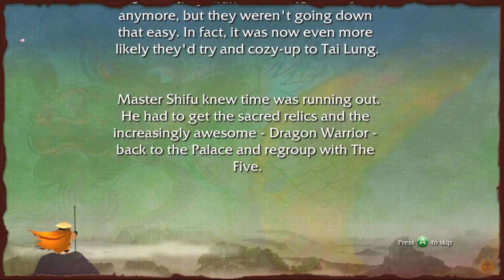Kung Fu Panda - Walkthrough 7 - Treacherous Waters